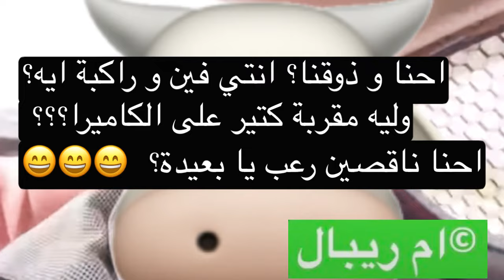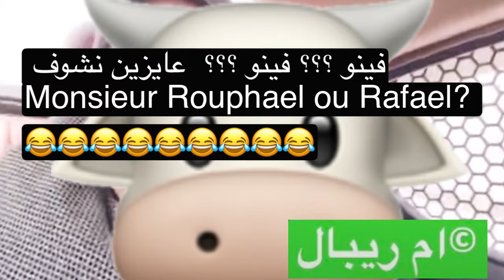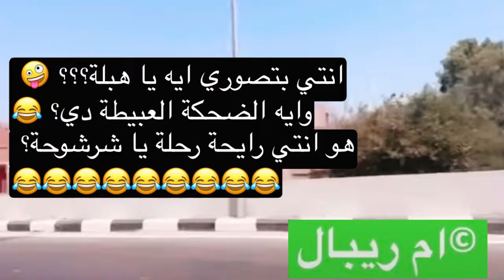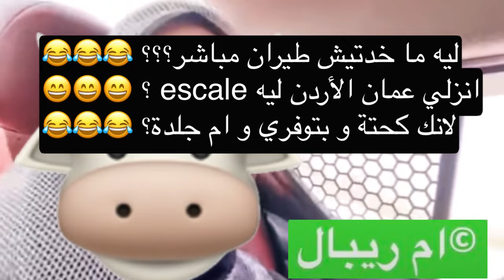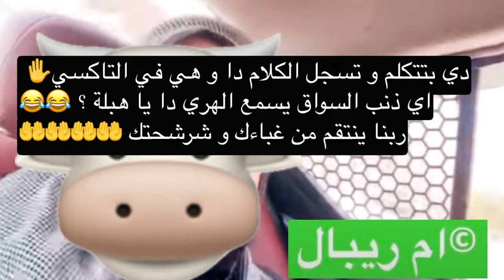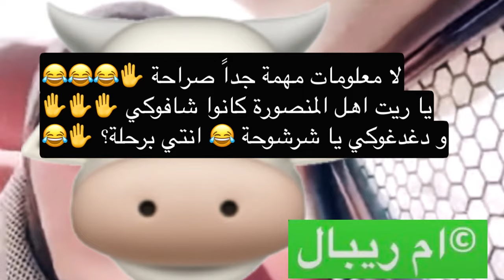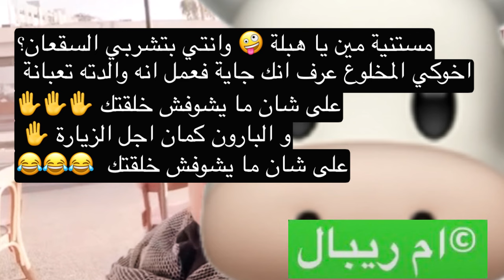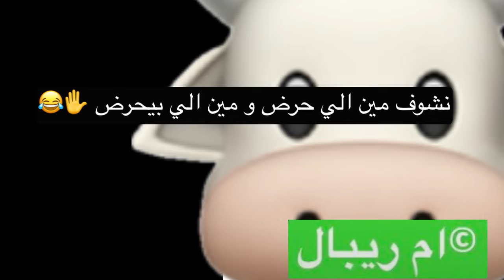شاهد 🛑 زيارة شرشوحة باريس لاخوها 🛑 الامانة وصلت‼️